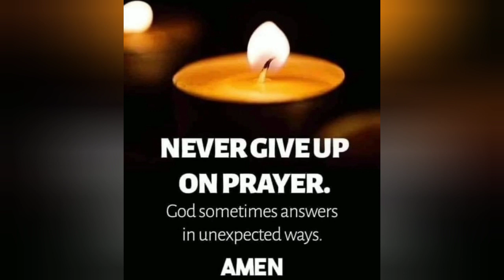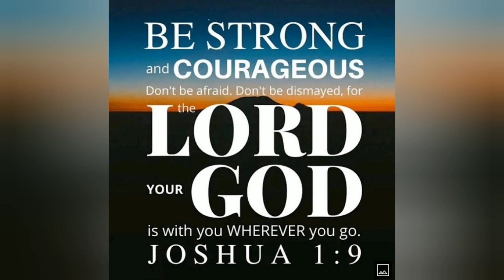HATIKVA"The HOPE in CHRIST".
"Looking for that blessed HOPE,🕊️💟🇮🇱🌎🙏
and the glorious appearing of the great GOD and our Saviour JESUS CHRIST;
👉📘Titus 2:13💟🙏🌎🙋‍♂️.
"I will lift up mine eyes unto the hills,
from whence cometh my Help.
My help cometh from the LORD,
 which made heaven and earth.
He will not suffer thy foot to be moved: he that keepeth thee will not slumber.
Behold, he that keepeth ISRAEL🇮🇱🤝🇵🇭🌎.
shall neither slumber nor sleep.
The LORD is thy keeper:
the LORD is thy shade upon thy right hand.
👉📘Psalms 121:1-5
Surely he shall deliver thee from the snare of the fowler, and from the noisome pestilence.
Thou shalt not be afraid for the terror by night; nor for the arrow that flieth by day;
Nor for the pestilence that walketh in darkness; nor for the destruction that wasteth at noonday.
Only with thine eyes shalt thou behold and see the reward of the wicked.
Because thou hast made the LORD, which is my refuge, even the most High, thy habitation;
There shall no evil befall thee, neither shall any plague come nigh thy dwelling.
For he shall give his angels charge over thee, to keep thee in all thy ways.
They shall bear thee up in their hands, lest thou dash thy foot against a stone.
Thou shalt tread upon the lion and adder: the young lion and the dragon shalt thou trample under feet.
Because he hath set his love upon me, therefore will I deliver him: I will set him on high, because he hath known my name.
He shall call upon me, and I will answer him: I will be with him in trouble; I will deliver him, and honour him.
With long life will I satisfy him, and shew him my salvation.
"👉📘Psalms 91:1,3-16